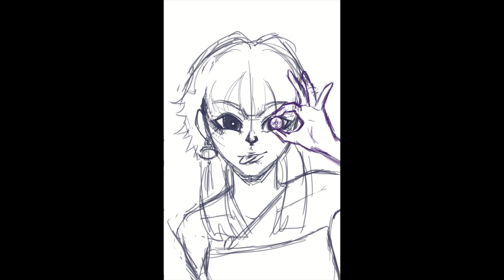2023: FURNESS AP ART & ART 1 STUNNERS!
Furness high school AP Art Portfolios + AP & Art I arts exhibitions/contest entries & award winners!!!
These kids are fire!